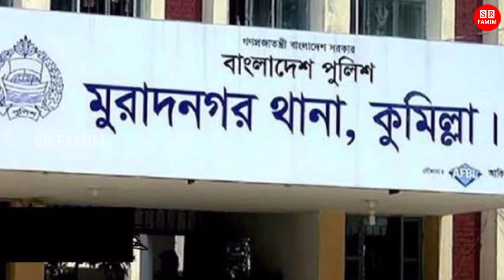অসহায় বিধবা মা! অভাবের যন্ত্রণায় মেয়েকে নিয়ে বি*ষ খেলো অবেগি মা! হাসপাতালে নিয়েও বাঁচানো গেল না